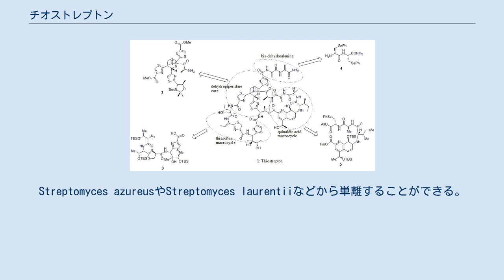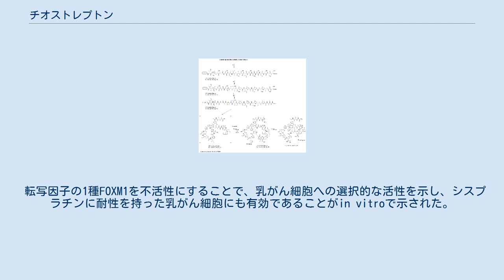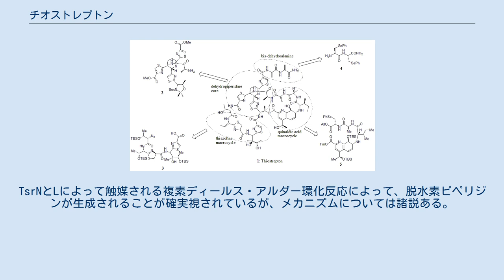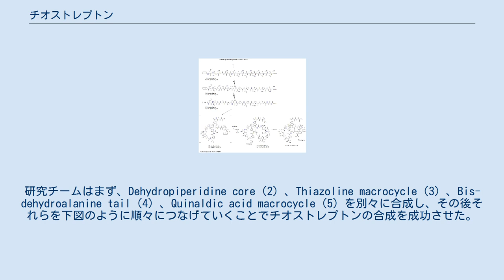チオストレプトン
チオストレプトン（英：Thiostrepton）とはストレプトマイセス属の細菌によって生合成される、環形オリゴペプチド系（チオペプチド系）抗生物質であり、複素環含有リボソーム翻訳系翻訳後修飾ペプチド（RiPPs）に分類される。
Streptomyces azureusやStreptomyces laurentiiなどから単離することができる。
 チオストレプトンは1955年に抗細菌作用のある天然物として発見され、1970年に構造が確定された。
2005年には全合成経路が発表された。
2009年にはチオペプチド系の生合成経路が複数の研究グループより4本の論文として別々に発表され、そのうちの2本ではチオストレプトンの生合成について似た経路が提示された。
これらの研究により、リボソーム翻訳系翻訳後修飾ペプチド（RiPPs）であることが判明した。
 チオストレプトンは動物に対して、グラム陰性菌の感染による乳腺炎や皮膚病の治療に利用される。
通常はネオマイシン、ナイスタチン、ステロイド類など種々の有効成分と混合させて利用されるが、ヒトに処方される軟膏には、チオストレプトンは含まれていない。
 転写因子の1種FOXM1を不活性にすることで、乳がん細胞への選択的な活性を示し、シスプラチンに耐性を持った乳がん細胞にも有効であることがin vitroで示された。
 分子生物学ではチオストレプトン耐性遺伝子が選択マーカーとして利用されている。
 チオストレプトンの生合成遺伝子クラスターには、tsrAからtsrUまで21の遺伝子が存在する。
チオストレプトンの前駆物質は58のアミノ酸からなるペプチドであり、そのうち44アミノ酸がリーディングペプチド、17アミノ酸が構造ペプチド（IASASCTTCICTCSCSS）となっている。
前駆物質が生成されると、脱水環酵素（TsrO）と脱水素酵素（TsrM）によって、全てのシステインがチアゾールかチアゾリンへと触媒され、脱水酵素（TsrJ、K、S）によってセリンが脱水アラニンへと触媒される。
TsrNとLによって触媒される複素ディールス・アルダー環化反応によって、脱水素ピペリジンが生成されることが確実視されているが、メカニズムについては諸説ある。
キナルジン酸部位は9つの酵素（TsrF、A、E、B、D、U、P、Q、I）に触媒されることで、トリプトファンから生成され大環キナルジン酸を形成する。
最後にTsrRによってイソロイシンが酸化され、チオストレプトンが生成される。
 チオストレプトンの全合成は2005年にNicolaouらによって発表された。
研究チームはまず、Dehydropiperidine core（2）、Thiazoline macrocycle（3）、Bis-dehydroalanine tail（4）、Quinaldic acid macrocycle（5）を別々に合成し、その後それらを下図のように順々につなげていくことでチオストレプトンの合成を成功させた。